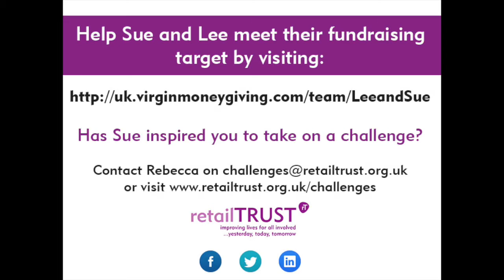Sue Roberts Marathon video 2015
We're very proud to have Sue Roberts from Clarks running the London Marathon 2015 on behalf of retailTRUST. You can read Sue and Lee's blog, find out more about other challenges you can enter, and help our brave fundraisers hit their targets by going